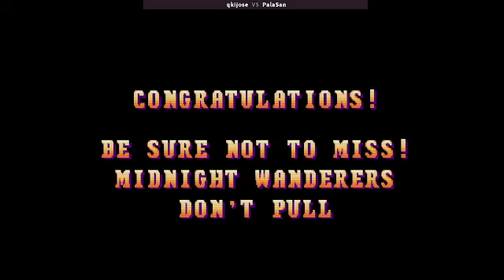Chariot Arcade Gameplay - 2 players with ‎@QkiJose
Chariot Arcade Gameplay - 2 players full gameplay